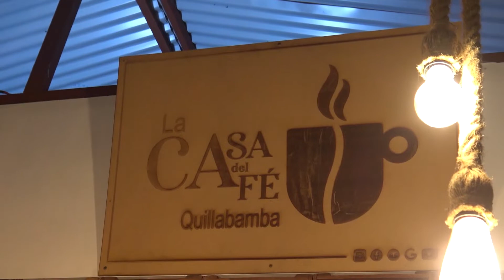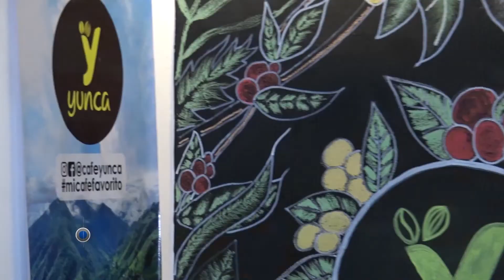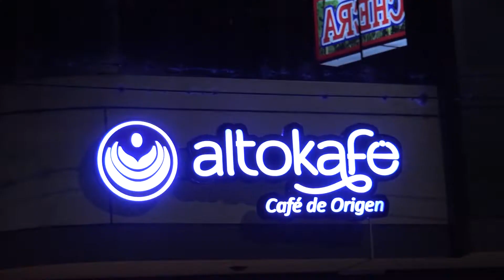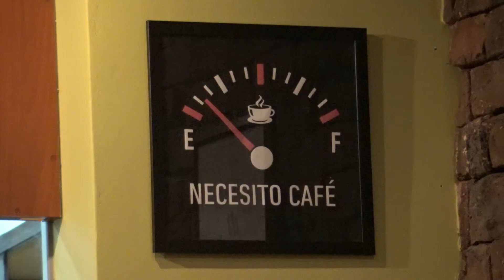día de café peruano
Quilla Magazine
Día del Café Peruano, visitamos una serie de cafeterías en la ciudad de Quillabamba,
Conducción: Karol Mar Visa
Producción General Harry Aragón Rodríguez